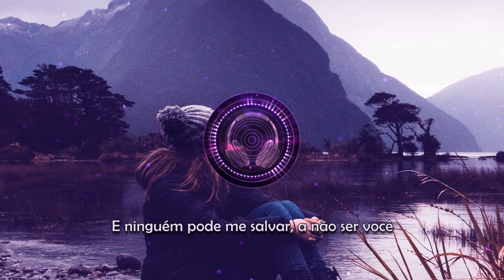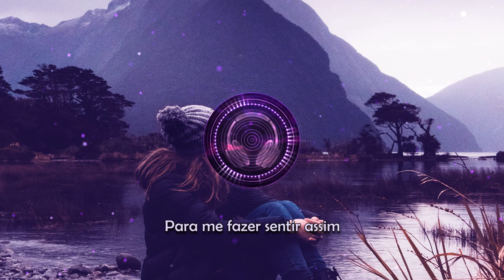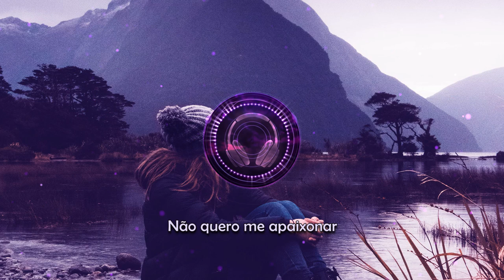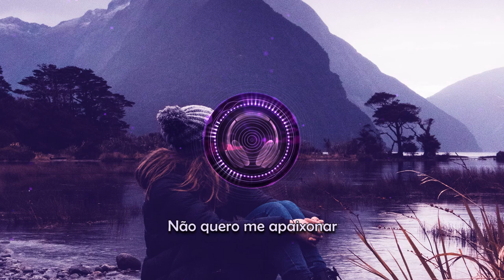Max Oazo - Wicked Game (ft. Camishe) [Letra/Tradução]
✦Max Oazo✦

Letra:
The world is on fire and no one can save me but you
I'd never dream that I'd meet somebody like you
I'd never dream that I'd lose somebody like you

No I don't want to fall in love
(This world is only gonna break your heart)
With you

What a wicked game to play
To make me feel this way
What a wicked thing to do
To let me dream of you
What a wicked thing to say
You'll never feel this way
To make me dream of you

And I don't want to fall in love
With you

I'll never dream that I'd love somebody like you
And I'll never dream that I'd lose somebody like you

With you

No I...